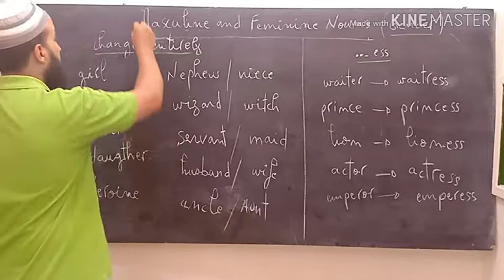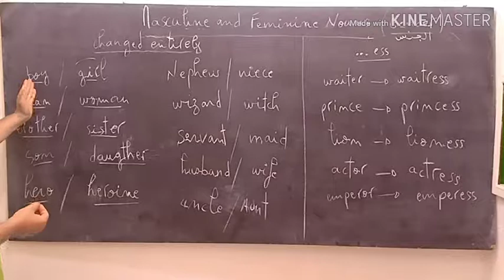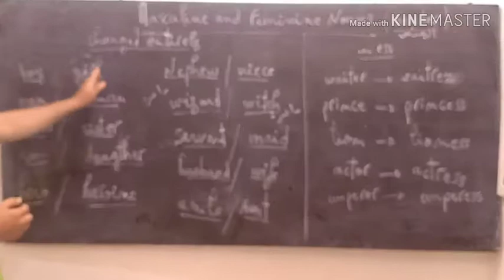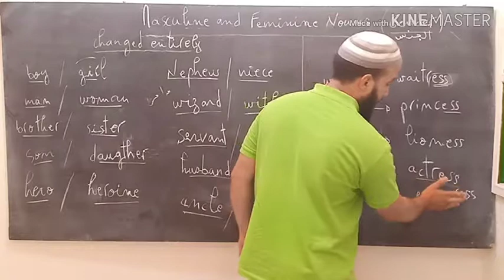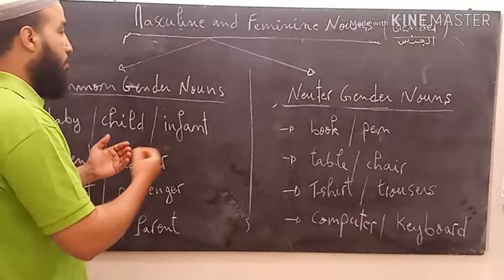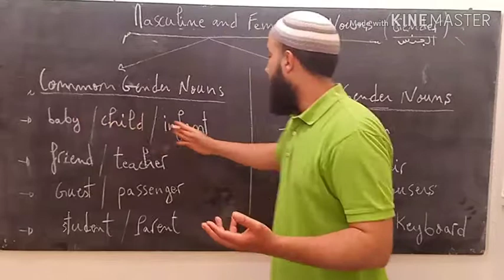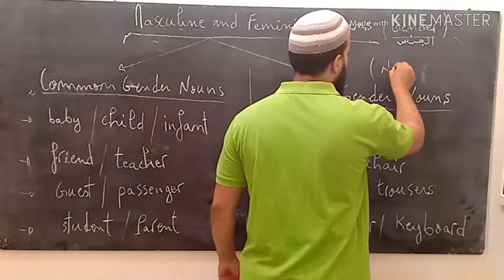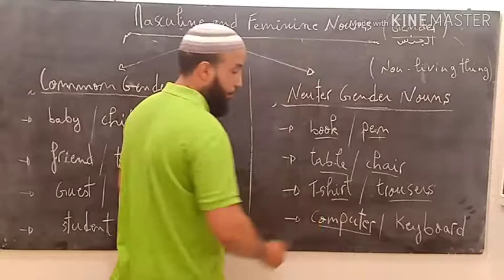Parts of speech : noun 8